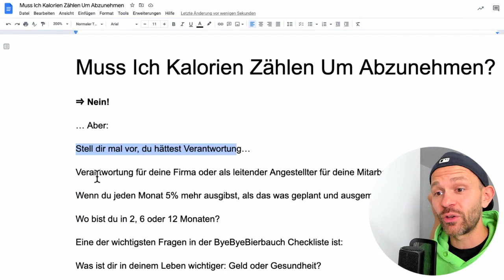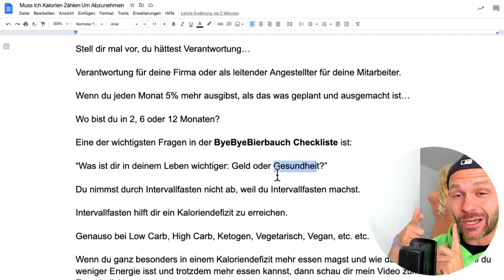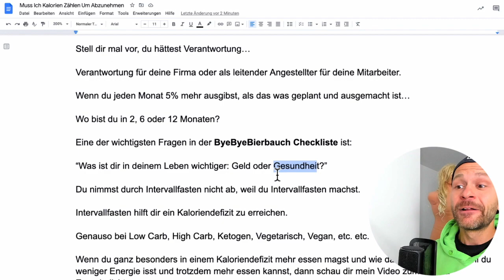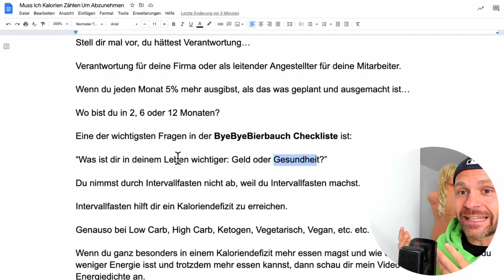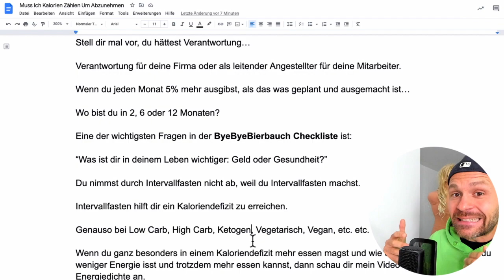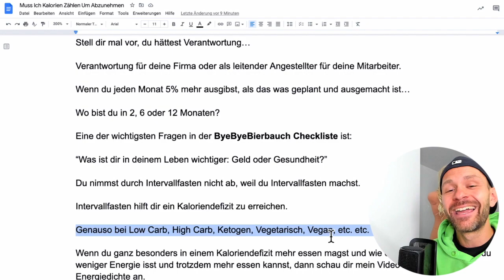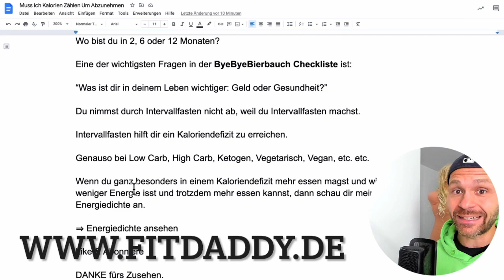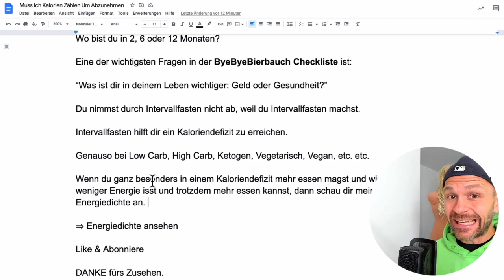Muss Ich Kalorien Zählen Um Abzunehmen (für Väter über 35)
Video #4 der Challenge99.

Mehr Videos und eine vollständige Playlist für alle Väter, die ihren Bierbauch loswerden wollen findest du hier: